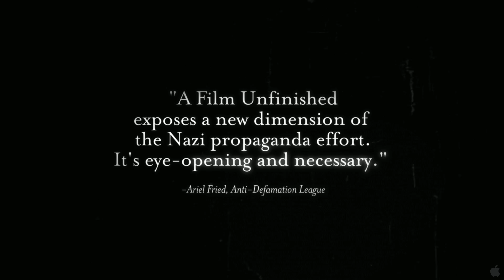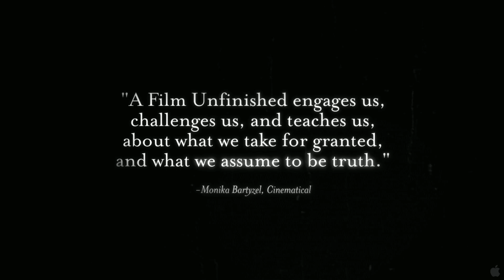A Film Unfinished (Documentary WWII) HD 18-8-2010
A Film Unfinished (Documentary, History) WWII
 In theaters: August 18th, 2010

Director: Yael Hersonski

At the end of WWII, 60 minutes of raw film, having sat undisturbed in an East German archive, was discovered. Shot by the Nazis in Warsaw in May 1942, and labeled simply "Ghetto," this footage quickly became a resource for historians seeking an authentic record of the Warsaw Ghetto. However, the later discovery of a long-missing reel, inclusive of multiple takes and cameraman staging scenes, complicated earlier readings of the footage. A FILM UNFINISHED presents the raw footage in its entirety, carefully noting fictionalized sequences (including a staged dinner party) falsely showing "the good life" enjoyed by Jewish urbanites, and probes deep into the making of a now-infamous Nazi propaganda film. A FILM UNFINISHED is a film of enormous import, documenting some of the worst horrors of our time and exposing the efforts of its perpetrators to propel their agenda and cast it in a favorable light.